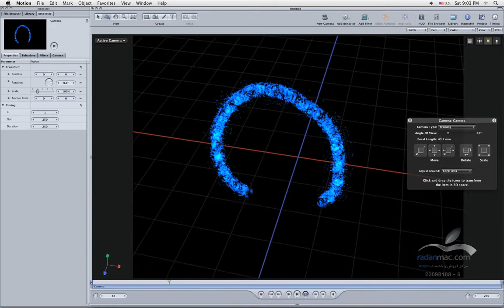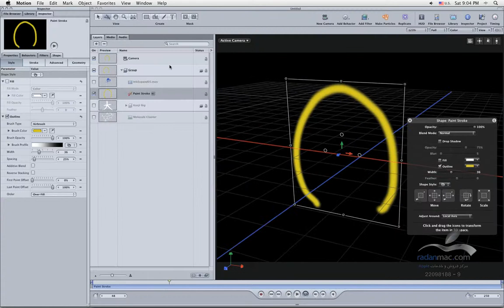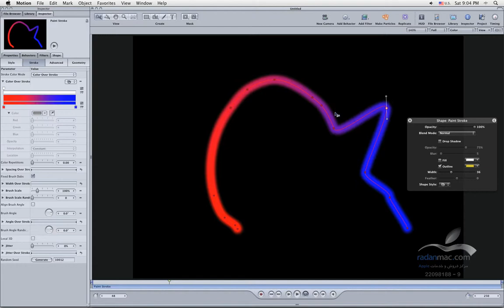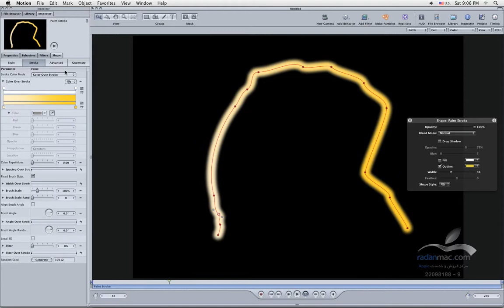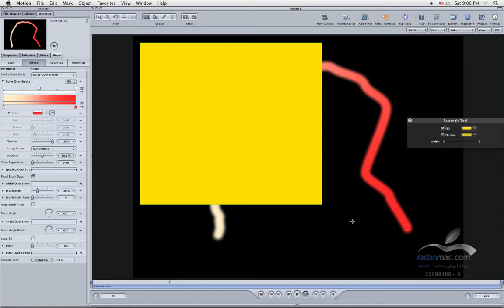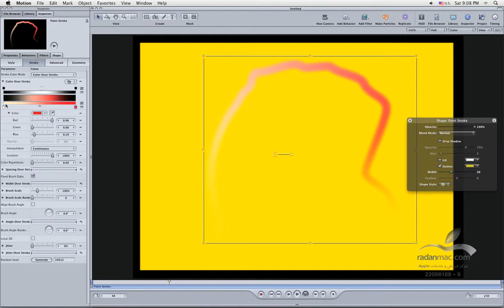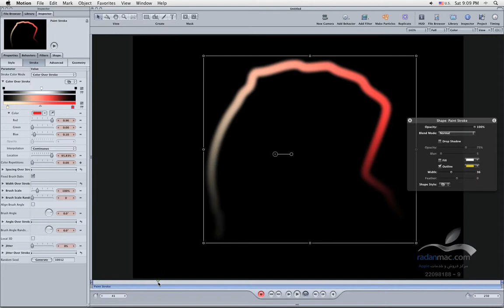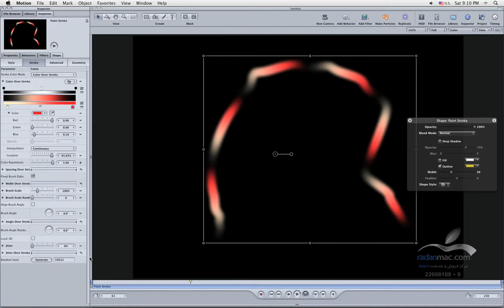15. Apple Motion - Paint stroke 1 - Persian